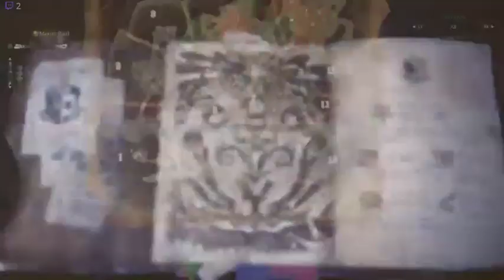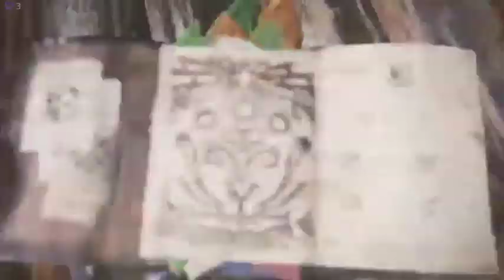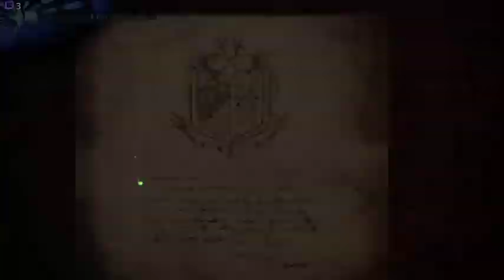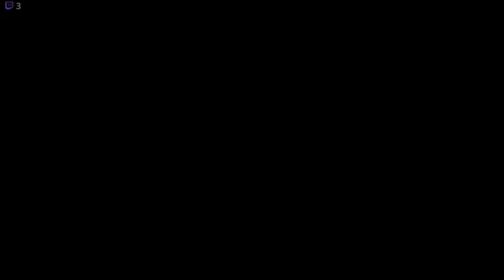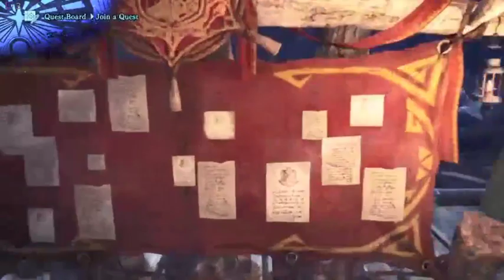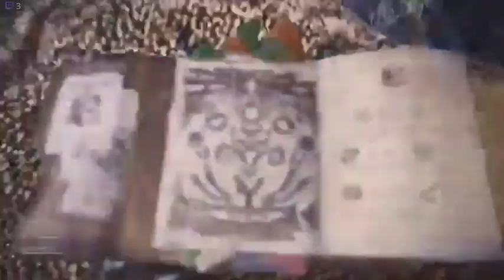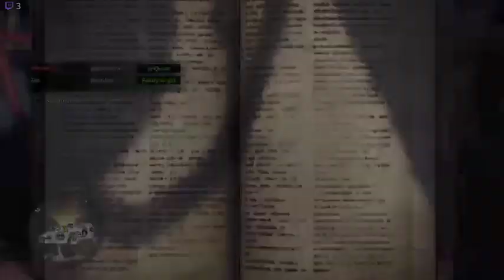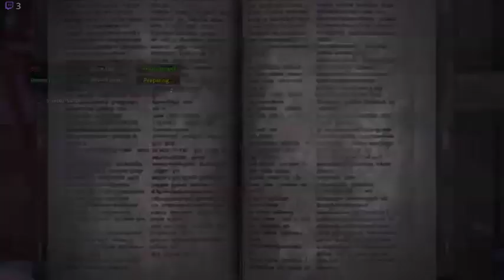Hunting and Learning [ Part 61 ] Monster Hunter World: Iceborne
but then we forget